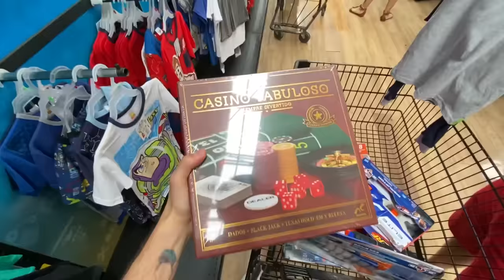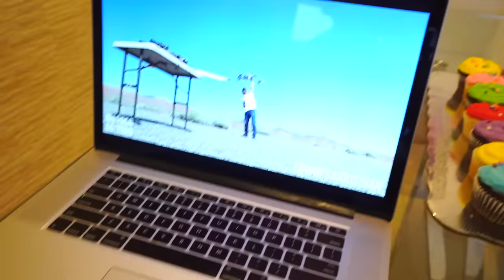LA BROMA EXTREMA A MIS VECINOS (llora)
Fede